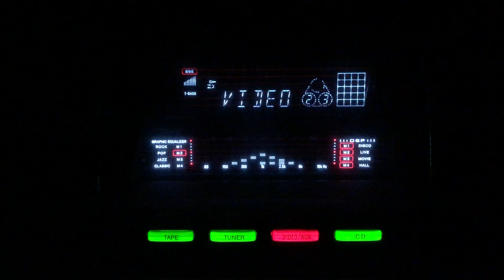Dil pochhe tum se baat- Shamshad Begum- G M Durrani- Aik tha Ladka/lnd/1950s